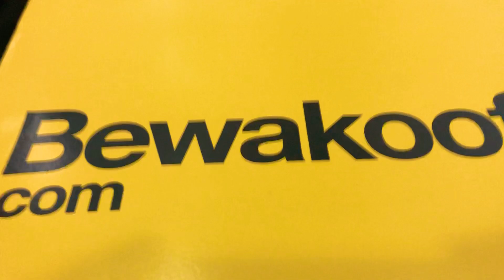BEWAKOOF - Cheapest T-shirt unboxing